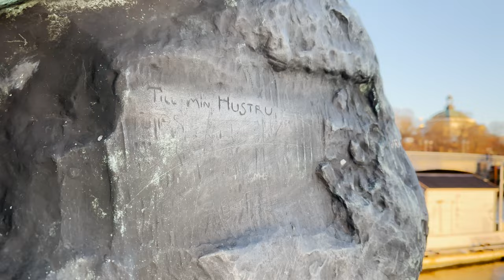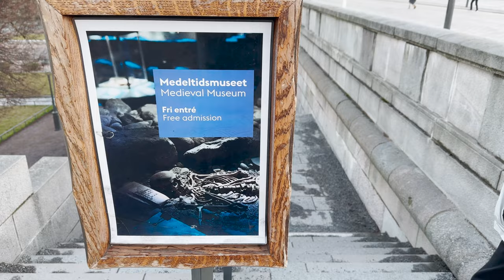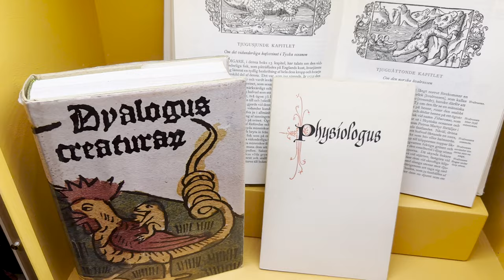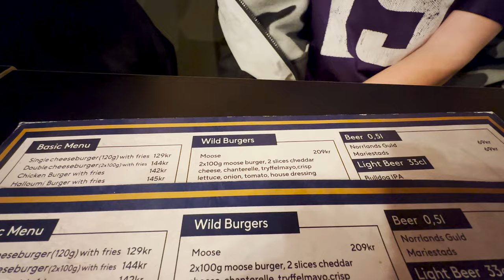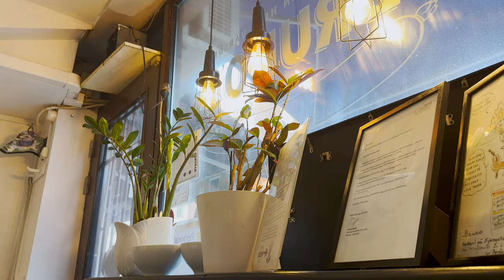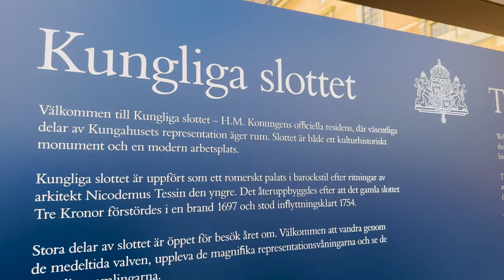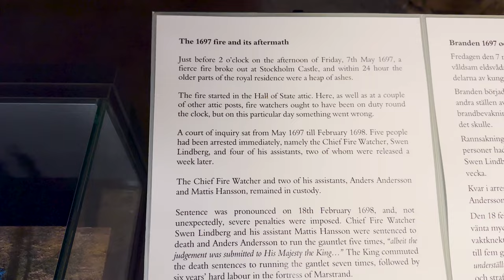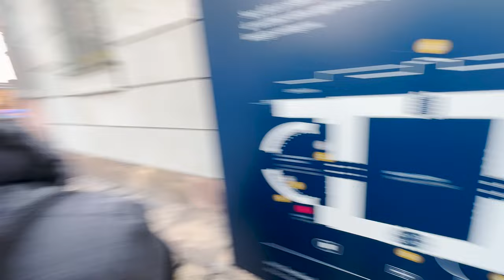Stockholm Blew Us Away — Järnpojke, Vasa, Royal Palace, Medieval Museum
STOCKHOLM, SE FAMILY TRAVEL VLOG // This is the last video of a four part series in Northern Europe and chronicles our Sweden reaction. We took an overnight ferry from Helsinki to Stockholm in the winter following our time in Tallinn and Copenhagen. We had an amazing time and especially loved the Vasa Museum. This was the first time outside of North America for the boys.

ABOUT WILD GOOSE: We're a family from Minnesota that loves travel and history. Our hope is to inspire people and families with small budgets to travel more and to pass on any tips or recommendations that might be helpful... and to have a lot of fun and laughs along the way. ::::::::::::::::::::::::::::::::::::::::

TABLE OF CONTENTS:
00:00 - Arrival and Under Kastanjen
02:27 - Medieval Museum
04:04 - Burgers 'n' Fuel & Mårten Trotzigs Gränd
04:49 - Vasa Museum
07:04 - Bruno's Korvbar & Mojang Studio
09:27 - Ikea & Hotel
10:14 - Royal Palace & Changing of the Guard
12:28 - Järnpojke & Vete-Katten
13:36 - Mom's Kitchen & Final Thoughts

ヴァーサ号博物館
متحف فاسا في ستوكهولم